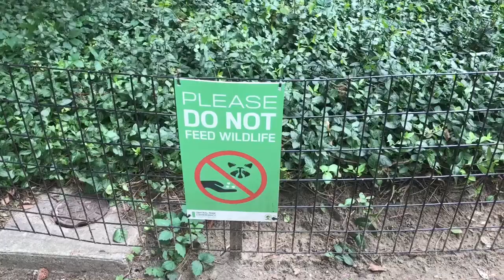3 hours in Manhattan (30 Jul 2017)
Vlog #24 (30 Jul 2017) - New York, USA

Our flight to Paris had a 9 hour stop over at JFK Airport in NYC, 8AM-5PM. That gave us about 3 hours in Manhattan, just enough for a super quick visit!